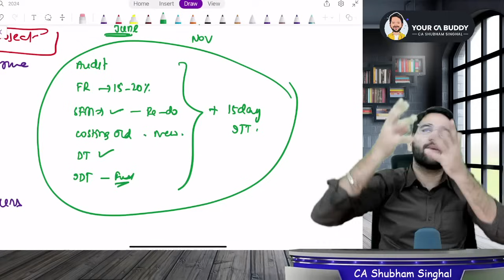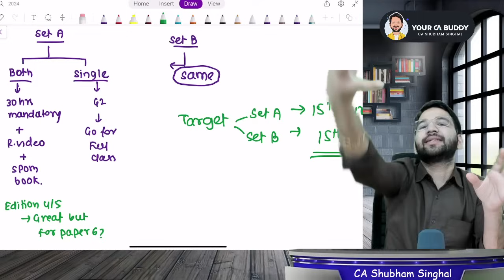5 Months Planner | Both Group or Single Group | SPOM ka kya karun? | Time Management CA Final Nov'24